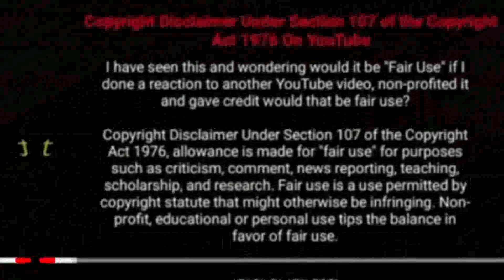வேங்கை VP.கருப்பையாவின் குரலில் சேதுபதி ராம நாடா ஒப்பனிங் பாடல் 2023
வேங்கை VP.கருப்பையாவின் குரலில் சேதுபதி ராம நாடா ஒப்பனிங் பாடல் 2023 | Vengai VP.karupaiya Pandisamy Nadagam 2023 | பாண்டிசாமி நாடகம் 2023 | tamil like sks